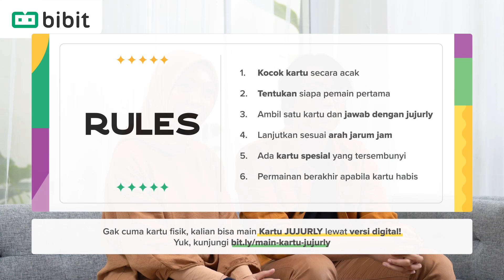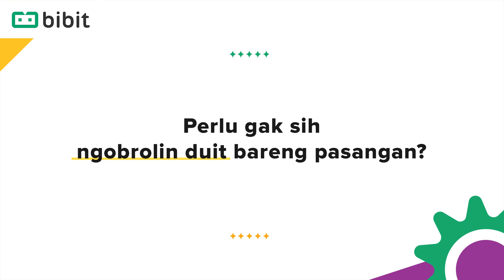Buka-Bukaan Soal Duit di Depan Pasangan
Seberapa penting sih ngomongin tentang keuangan bareng pasangan? Dua pasangan ini punya jawabannya.
Gak perlu selalu tentang tagihan atau hal yang berat, tapi obrolan ringan tentang perduitan sambil main Kartu Jujurly ternyata bisa buat sesi mengenal keuangan sama pasangan lebih dalam. Simak obrolan mereka!
Kartu Jujurly adalah kartu jujur-jujuran tentang money yang bisa dimainin sama teman, pasangan, sampai keluarga. Kamu juga bisa seru-seruan main kartunya via digital di

PT Bank Jago Tbk berizin dan diawasi oleh Otoritas Jasa Keuangan (OJK), serta merupakan peserta penjaminan LPS